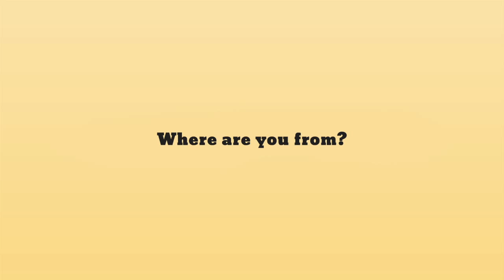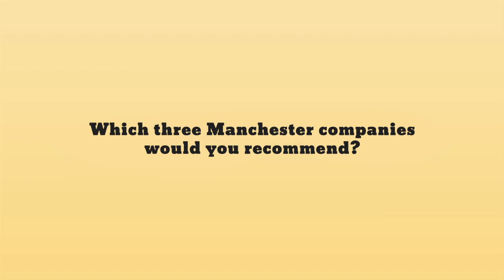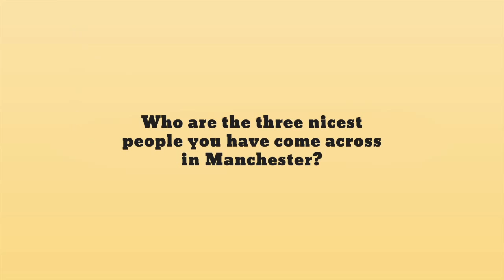huddled interviews Susie Lee-Kilgariff from Northern Light Marketing Communications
Susie Lee-Kilgariff missed out on her trusted Earl Grey tea at huddled HQ but didn't miss a beat when it came to talking about marketing, the nicest people in Manchester and Brian Cox.

For more videos and the latest North West business news go